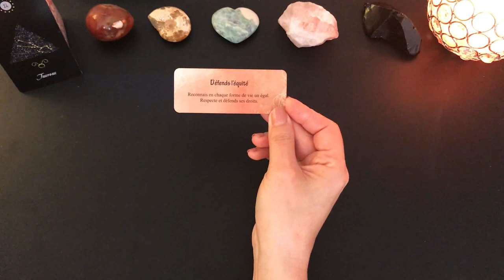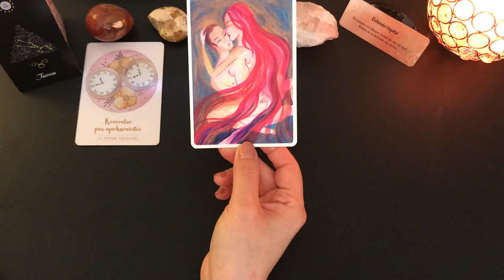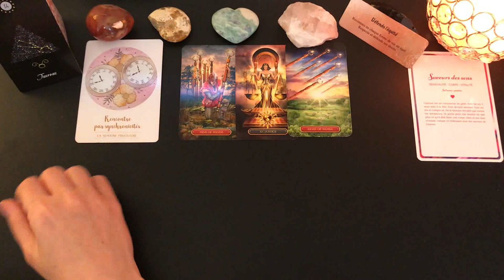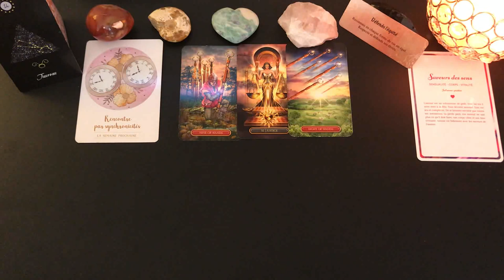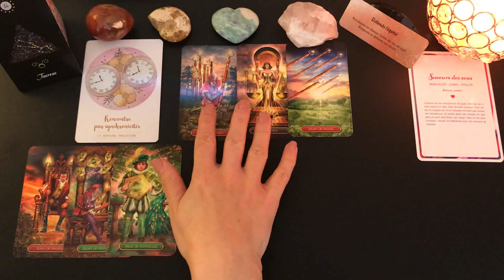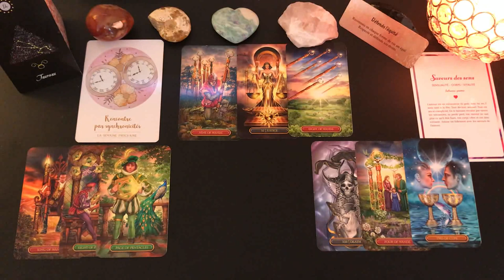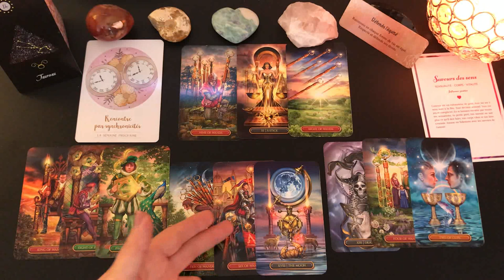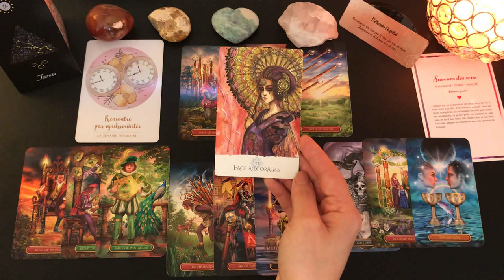♉️TAUREAU💕RELATIONNEL ET SENTIMENTAL JANVIER 2021